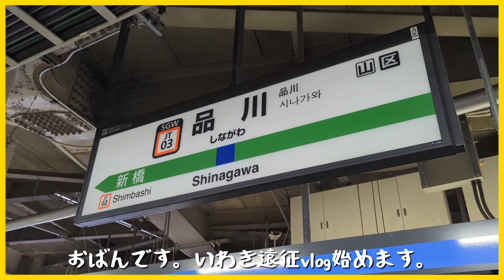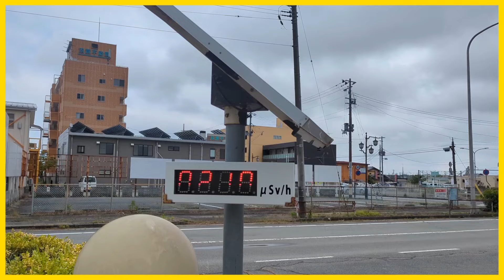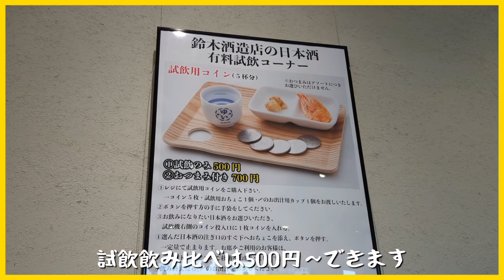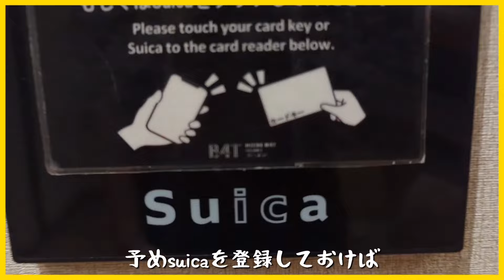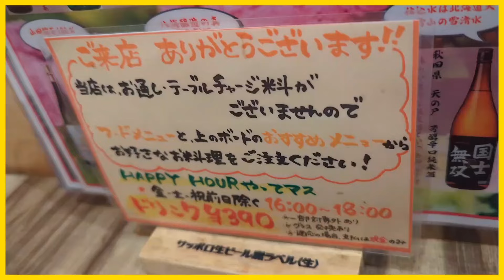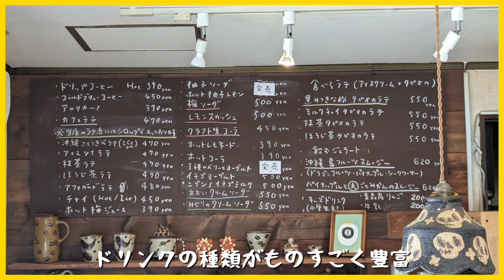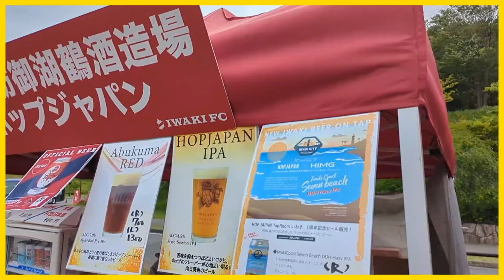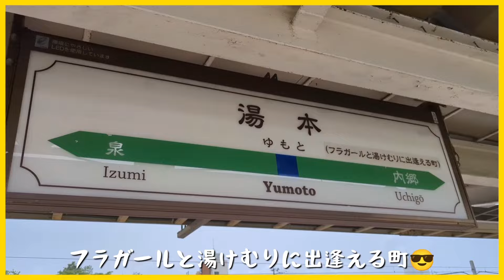【アウェイ遠征VLOG】薄氷の勝利 J2 第18節 いわきfc vs ベガルタ仙台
ギリギリな戦いだったけど勝ってホッとしてます。
宿泊補助を活用していわき市筆頭に浜通りを満喫しました。

6/2 vsいわきfc 1-2○ win

【チャプター】
0:00 オープニング
0:15 本編スタート
1:57 最初の目的地
4:26 ようやくいわきへ
4:39 宿レビュー
6:00 飲み①
6:39 飲み②
7:01 朝活
8:50 スタジアムへ
10:02 試合結果
10:30 帰ります